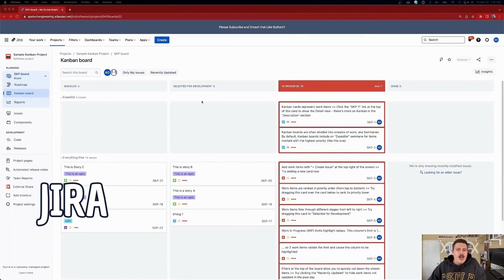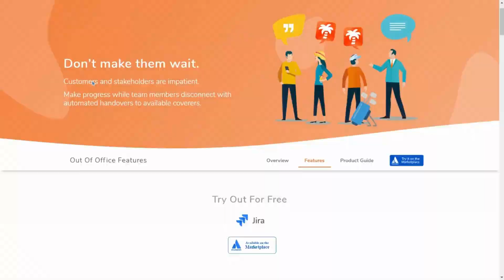Is Jira The Best Agile Project Management Tool?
In this informative video, we explore the question of whether your company should use Jira, a powerful project management tool widely used by organizations around the world.

Join us as we delve into the key features and benefits of Jira and discuss how it can streamline your company's workflow, enhance collaboration, and boost productivity. We'll also address some potential considerations and challenges you might encounter when implementing Jira in your organization.